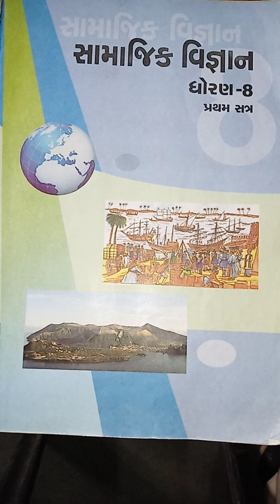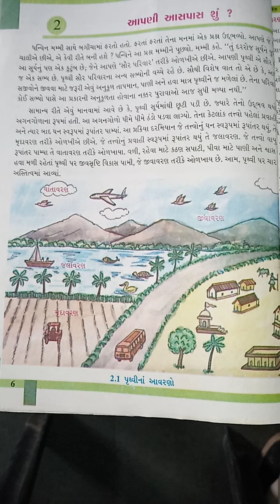S.T.D.8./ Sub S.S/Ch.2/ Tas. 4/